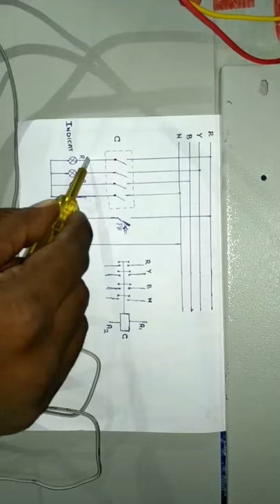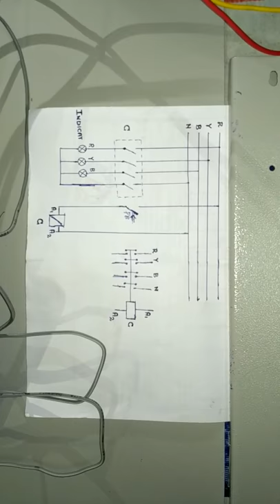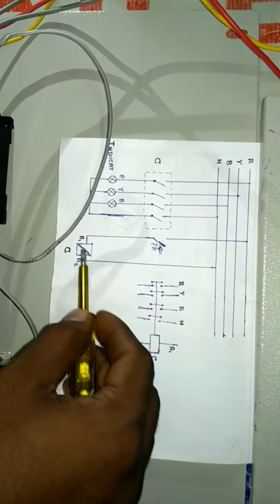How a electrical power contactor works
Electrical contactor